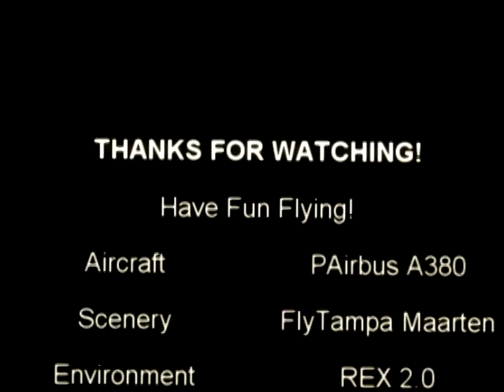A380 MEGA-CRASH AT ST MAARTEN!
A (FSX) Lufthansa A380 Makes a Real "Impact" on the Crowds at Maho Beach

*Sound from Freesound.org & Fort Minor